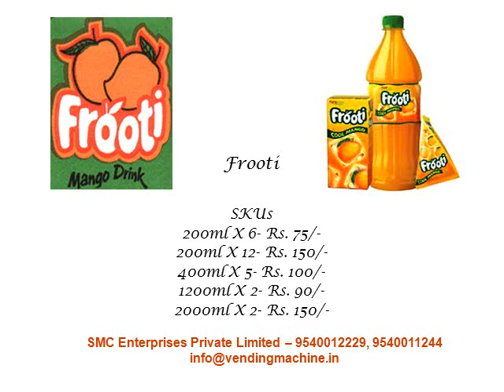Parle Agro Diwali Gift Packs.wmv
Portfolio of various Diwali Gift packs available with SMC Enterprises Private Limited. Inquiries invited for corporate and bulk gifting requirement. Door Delivery of Gift items also possible. Call Neeraj on 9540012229. SMC Enterprises Private Limited. Authorised Distributors: Parle Agro, Georgia Gold Coffee, Apeejay Typhoo Tea, Godrej Vending. Other attractive options like Coffee makers, coffee beans, green tea, flavoured tea/ infusion also availabl;e.